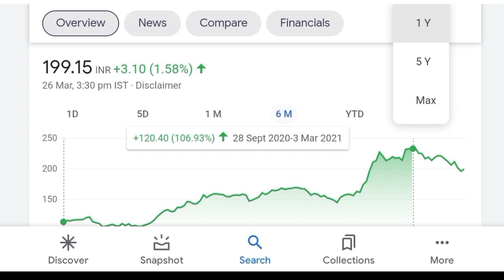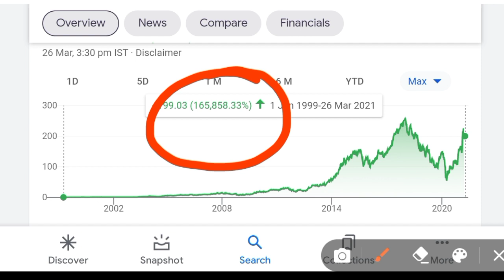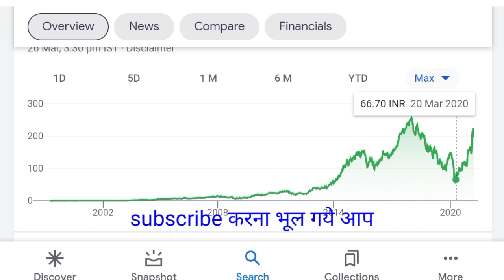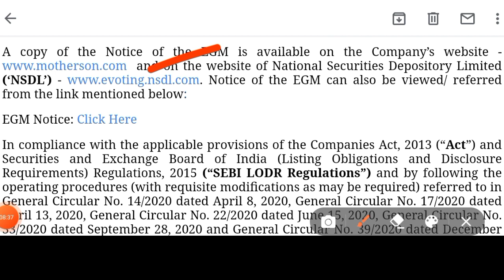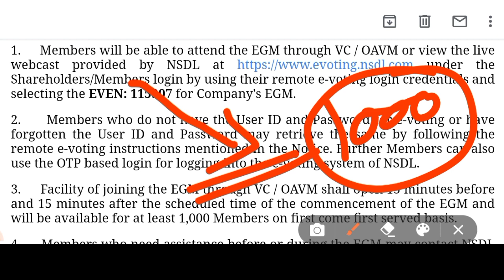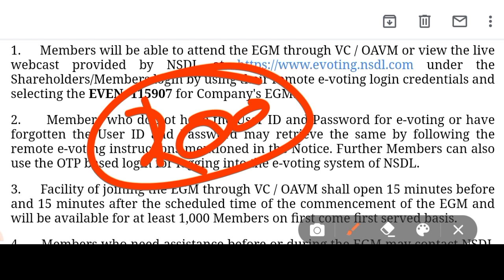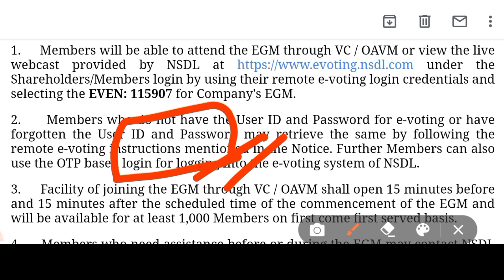motherson sumi share latest news | Motherson sumi share target| motherson sumi stock analysis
motherson sumi latest news| motherson sumi share news | motherson sumi share target|

 (upstox)

Benifit of upstox demate account
1. Free demate & Trading account
2. Brokerage credit up to 500
3. 0% Brokerage
4. Flat 20 per order charges on f&o
5. Apply latest ipo in just 2 mint
6. open account with this link get 1 month free premium call on telegram channel
7. open account then join this link and send me screenshot

motherson sumi share, motherson sumi stock, motherson sumi stock news, motherson sumi stock latest news, motherson sumi stock news today
motherson sumi board miting, motherson sumi stock analysis,
motherson sumi stock review,
stockmarket for beginners, sharemarket for beginners, stockmarket in hindi, share market news today, share bazar, sharebazar news,